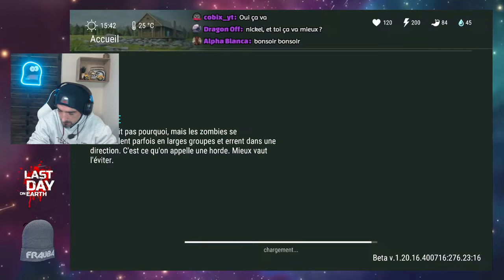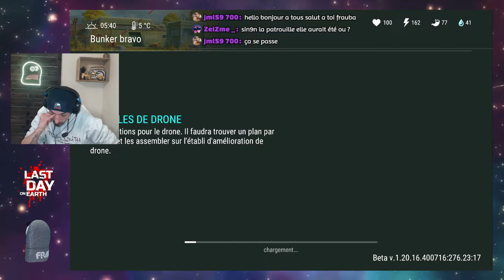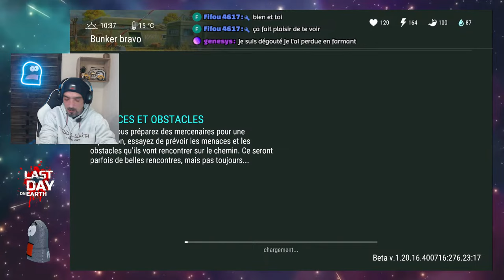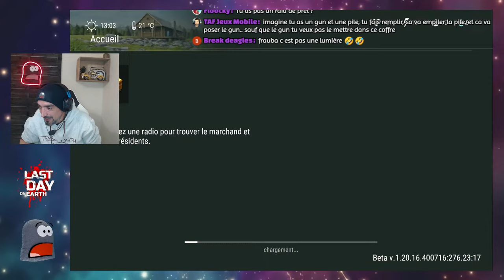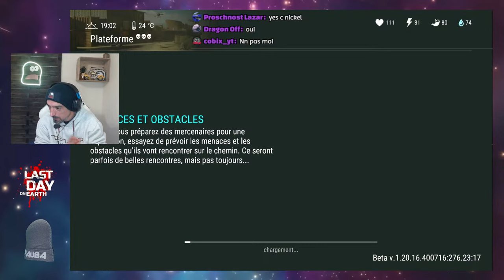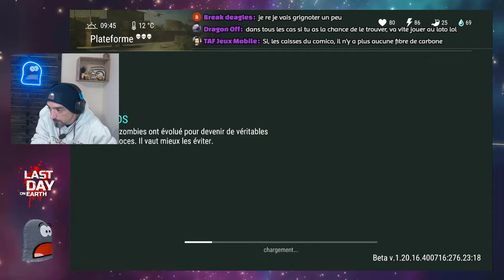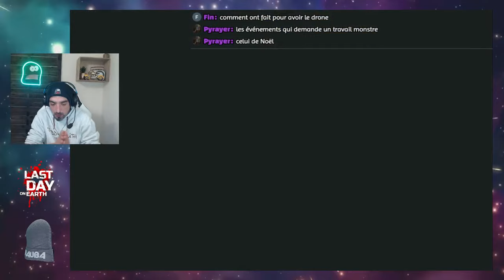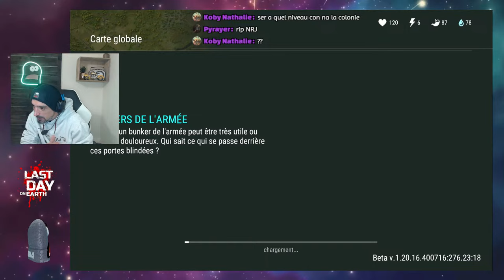LIVE - Event Bunker B - Last Day On Earth !